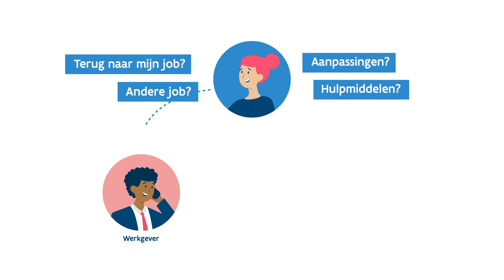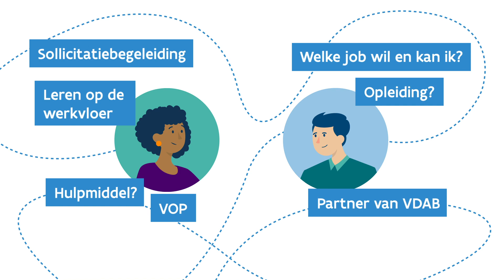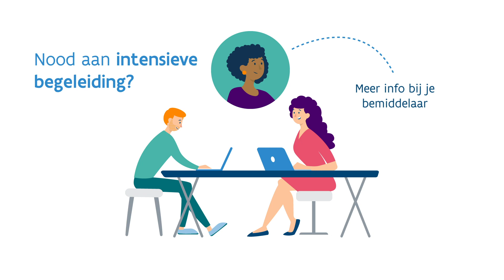Na V komt W